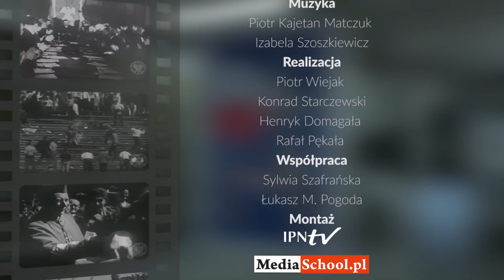90s. historii: 23 czerwca 1944 roku likwidacja getta w Łodzi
23 czerwca 1944 roku Niemcy rozpoczęli likwidację getta łódzkiego, zakończoną 29 sierpnia. Ze 160 tys. mieszkańców getta z głodu i chorób zmarło 44 tys. osób, ok. 80 tys. wywieziono do obozu zagłady Auschwitz-Birkenau.